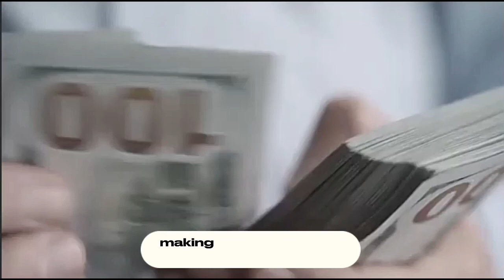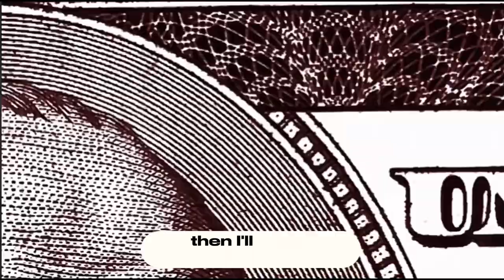GladdaDaGadda - Not The Dying Type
GladdaDaGadda’s Homage to the late South African hip hop artist

[GladdaDaGadda]

Heroes get remembered
Real legends like us will never die
Now I’m a 1 of 1 in every hundred thousand years and
No lie
900 Like me in every millennium
No mathematician a magician
Wallah watch how all this money coming fast

Not the dying type
I’m just not the dying type x3
Of course I’m here to watch you fall
What you thought I would admire you?

They built me up to break me down
I’m not the type to live and die
1 bullet couldn’t kill me
Get more guys and try another 9
Got sloppy toopy head
She making champagne bottle poppin sounds
Neighbours acres away they knocking
The thotties be getting loud
Her nigga mad she choosin me
Her pussy got gorilla grip
A shoot out with my partner
He run out I throw another clip
We cook it up we pack it up and then we put it on a ship
We do the drugs we pass the piss tests
Then we gotta thank the plug
Yeah

Gladda you gone let a lame ass nigga take your life?
Na
Gladda you gone let 10 bullets kill you like a punk?
Na
Gladda fucking bitches before making all the Guap?
Hella yeah
Gladda signed a deal but is he working with the cops
Nahhh

They just sent a team to murk me but they wouldn’t dare
Uh
Running hella circles on these rappers
Moving square
Uh I just bought a record company and every share
Uh
I just had sit down like a don i own the chair

If real Legends never die
GladdaDaGadda gone live forever x 3
I’m too clever to surrender never will I ever ever

I take a finger if you stealing chop it chop it cigar cutter
Big earners making the drops I gotta split it with the partners
These rappers telling on us no hesitation get the sniper
Aubrey Graham Cappin when he said he was the better writer
I hate to break it to ya yeah the pope is fucking on a minor
Mandem sprayed the urus they thought they killed me they shot the driver
I’m spitting off the dome no pen no paper call this shit a cipher
If he say he shot me and killed me better call that man a liar

Uh
na
na
yeah
Gladda signed a deal but is he aint working with the devil
ahhh

R.I.P Aka the game will need another yellow bone
Don’t ask too many questions just arrived they call it zizi kodwa
Working for the racks and now the racks be wearing uniform
Yeah
If you switch up don’t be come back this side
Stay your ass on the other side

Your soul never dies and the body seldom lives x 3
If I die rest assured they’ll be hella hieroglyphs

Field artillery krrrr
Put a sound suppressor on the gun
I cock the gun for fun
I bet the opposition make it cum
Adjudicate the charges hold the trial and make determinations
Men in windbreakers budging through said step away from the computer
Had the courage to manoeuvre Edger hoover
Couldn’t catch me
Don’t you hate it when a Judas call you twin as if you matching
You a fish outta the water I swim with sharks
Your girl is splashing
All the cashing and investing I’ll end up an oligarch